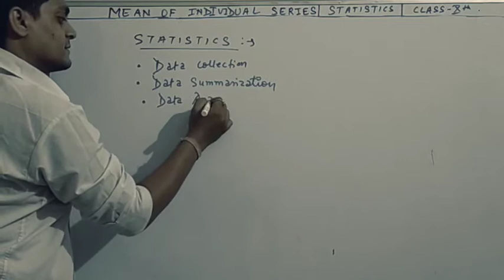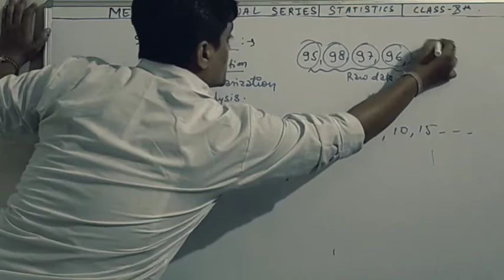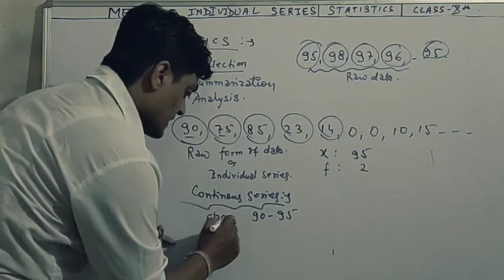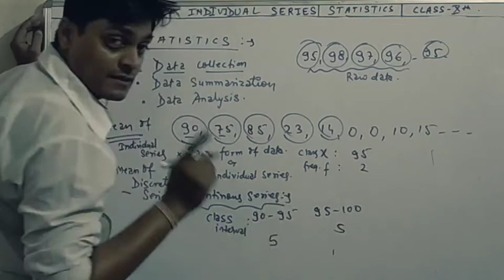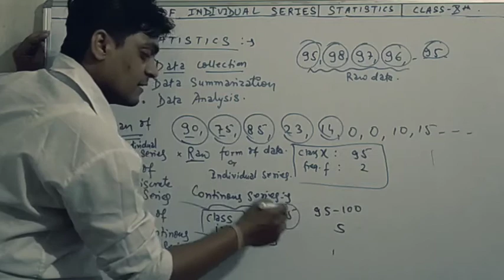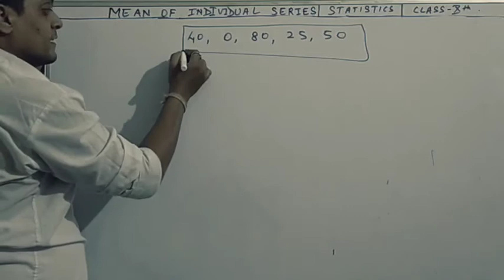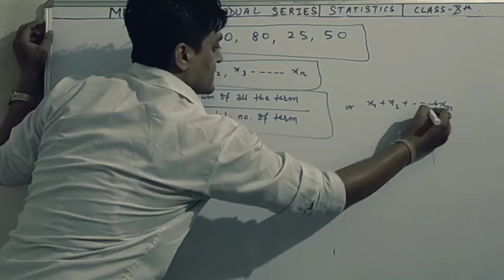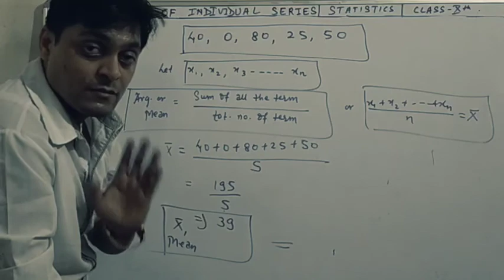statistics class 10 || mean of individual series || mean median mode statistics || amit ranjan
How to find mean of individual series
What is statistics
Data collection ,data interpretation and data analysis
Different types of Data collection
Individual series, discrete series and continuous series

Best Wishes For Your Board Exams